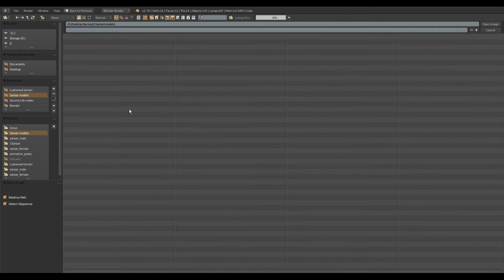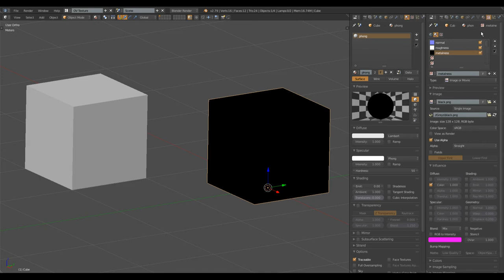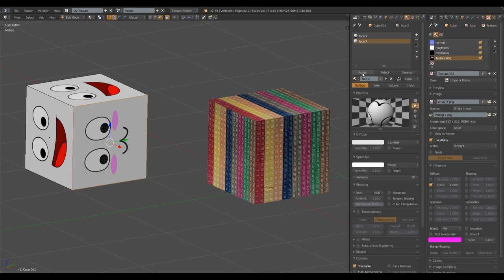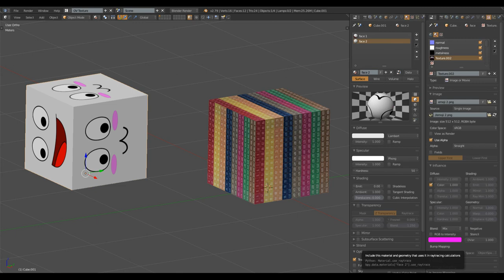Sansar : Phong Material setup for Blender 2.79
Setting up a phong material in Blender for use with Sansar models.

In the material tab add a new material, name it phong
(check the F button so the material is never automatically deleted if it is not used)
Set the specular type to phong.

With phong material selected go to the texture tab and add a new texture, name it normal, load the default normal map.
Uncheck diffuse - color, and check geometry - normal.

Add a second new texture and name it roughness, load the white texture
Uncheck diffuse - color, check specular - color, and blend - negative.
Roughness is backwards to Sansar in Blender, so it has to be negative to appear correctly in Blender.

Add a third new texture and name it metalness, load the black texture.
Uncheck diffuse - color, and check shading - mirror.

Add a fourth new texture, and name it texture, load a default texture that you like.

Now you have a default phong material to copy.

Select your model and add a new material
Select phong from the material list
Click the plus next to phong to copy it
Rename the new material
Go to the texture tab and remove the old texture
(if you just change it, it will edit all materials with textures named texture, so it is better to replace it)
Add a new texture for this material

Add another new material to your model and give it a texture.

Enter edit mode and assign faces to your second material.